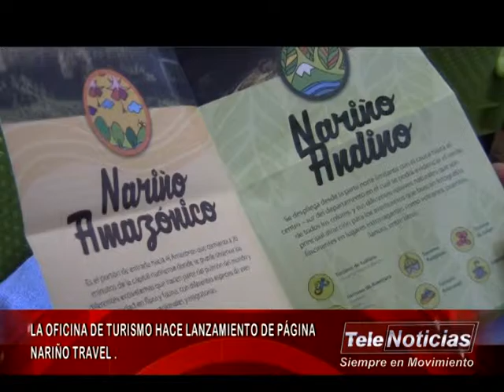LA OFICINA DE TURISMO HACE LANZAMIENTO DE PÁGINA NARIÑO TRAVEL